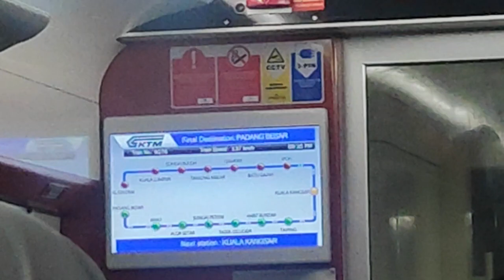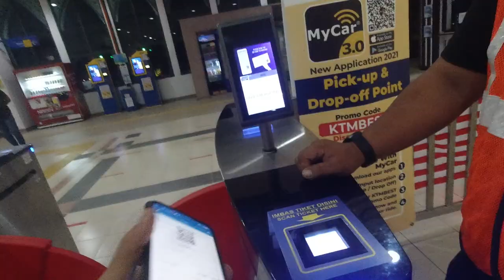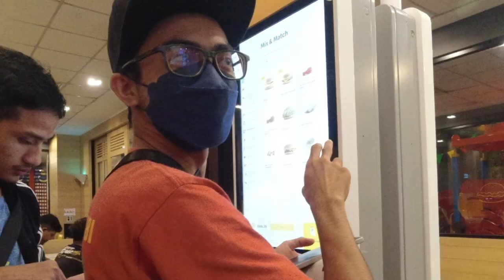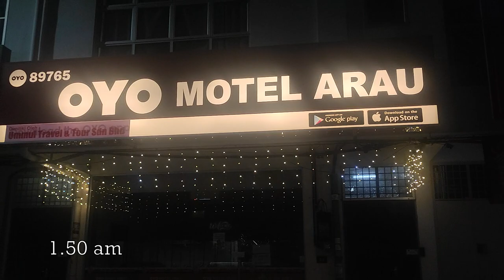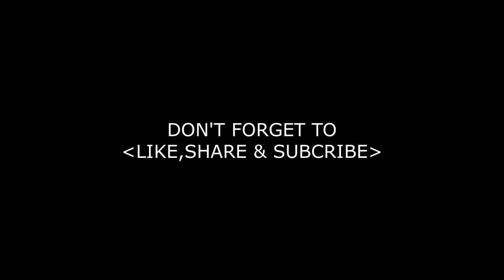Road To Langkawi 🏖️ (Part 1) | Vlog 13 | Langkawi X Familia Valorant 🔫| First Meet & Greet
Assalamualaikum guys I'm back,
ini first time aqil meet dengan kawan - kawan yang kenal dari game Valorant & Discord chat sejak 2 tahun lepas & kami still main lagi game Valorant

    aqil.fir
 _sz.insta_